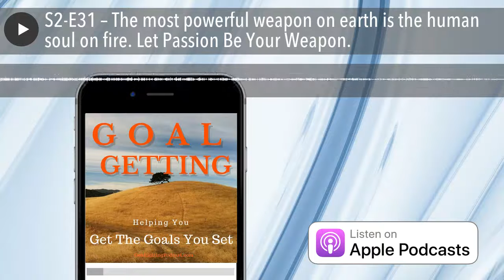S2-E31 – The most powerful weapon on earth is the human soul on fire. Let Passion Be Your Weapon.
The most powerful weapon on earth is the human soul on fire.
~ Ferdinand Foch, French Military Strategist

Click Below to Listen to Today's Show

Marshal Ferdinand Foch, the great French Military Strategist, had this one right. A human with their soul on fire, with unbridled passion is the the most powerful weapon on Earth.

We can do so much when we have Passion! Passion drives people to do extraordinary feats. With passion, we can lead people to believe in our beliefs. With passion we can believe we can do whatever we put our action to.

Passion is what makes humans the dominant species. We have that fire in the belly, that burning desire, that passionate spirit that allows us to do things we would never ordinarily do. That's what makes them extraordinary!

Passion has fueled many peoples that were about to be conquered and drove them to fight harder, stronger and longer. It makes them fierce in battle. The passion for freedom, the passion for life, the passion for their beliefs.

Passion reigns supreme on Earth and great military leaders like Marshal Foch realize this.

If you have passion for your goals and dreams, you can accomplish anything you set your mind to if you believe it. Use that passion to Get The Goals You Set.
Go Out Today, Have passion for your goals, for your dreams. Be the most powerful weapon on Earth!

I get a lot of my quotes from great books that I read. And if you like to listen to books on Audio like I do, I put together a deal with Audible to give Goal Getting Podcast listeners a FREE Audiobook of your choice AND a 30 Day Trial of Audible's service to try them out.

Goal Getting Masters Private Facebook Group

Are you a Goal Getter that wants to learn to Master Goal Getting!
We've started a private Facebook Group to have a place for you to meet other like-minded, Goal-Oriented people that will support you and help you Get The Goals You Set.

If you want to be a part of the Goal Getting Masters Group, go to Goal Getting Podcast.com / masters

Sign up and I will add you to the group. Come prepared to participate and share your goals with other Goal Getters.

Please follow us below on your favorite social media channel.  We would love to hear from you there, too. Send us a Tweet, or Instagram Like.

Podcast at @GoalsPodcast
Tony Woodall, Your Host at @TonyWCMB